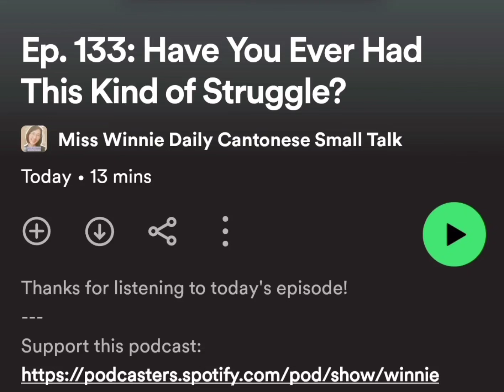Cantonese 726: Have You Ever Had This Kind of Struggle?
To connect more with me:
Here are my 3 different IG accts:

winniecantonese
bgwinniemak
bgwinnie_art